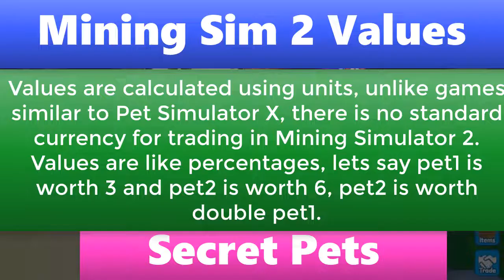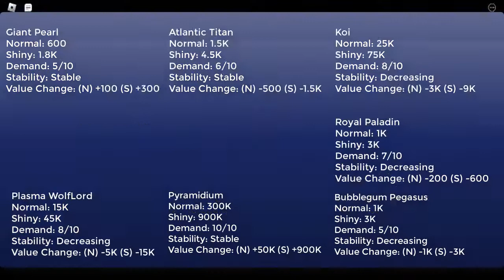Mining Simulator 2 pet value list 27 Sep 2022 | Roblox Mining Simulator 2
Description
🚨 Update 8 🚨
🏆 Season 2 has arrived!
💪 Complete challenges and earn all new rewards!
💎 Reset the pass without robux (5 times) per season!
❓ The Mystery Egg has returned to celebrate 100M Visits!
📦 New Season 2 Skin Crate!
✨ New Secret Pet (and Ancient Pet) UI!
🍀 2x Luck Event on all summer event eggs!
⛏️ New Backpack and Pickaxe!
💎 New Ore (Ancient Bones)
🎪 New Lucky Boost in event shop, other boosts stock amount increased
🎟️ Earn double tickets from fishing!

Welcome to Mining Simulator 2! ⛏️

💎 Explore the depths of the mines to discover rare materials and ores to sell! Upgrade your backpack and tools to gather more resources.